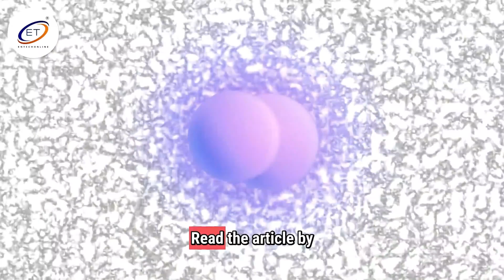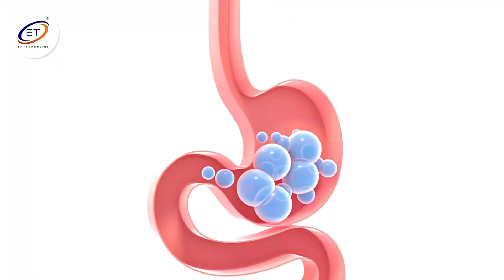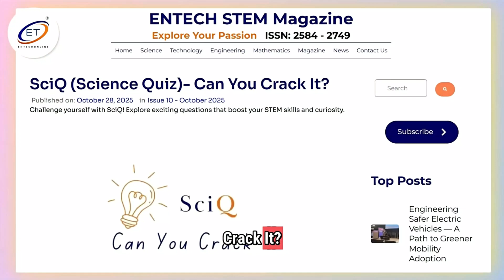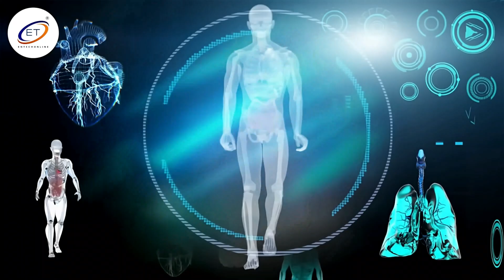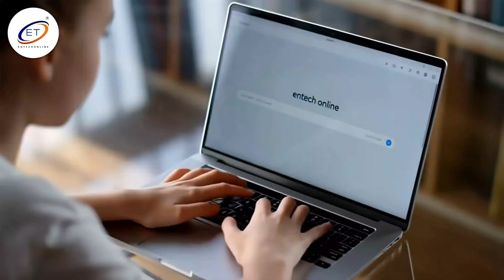ENTECH Magazine October 2025 Issue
🚀 Welcome to the future of science and technology!

The October 2025 issue of ENTECH Magazine is HERE, and it's packed with mind-blowing discoveries, cutting-edge innovations, and stories that will change how you see the world. From quantum computers with more processing power than atoms in the universe to holographic communication tested in SPACE, this issue takes you Beyond The Horizon!

📚 FEATURED ARTICLES IN THIS ISSUE:

🔬 QUANTUM COMPUTING & COMMUNICATION Discover how qubits exist in multiple states simultaneously and why Einstein called quantum entanglement "spooky action at a distance." The future of unhackable security starts here!

🌟 HOLOCONNECT: FROM SPACE TO EARTH NASA's award-winning holographic teleportation technology! Learn how doctors now appear as 3D holograms at patients' bedsides and what this means for future Mars missions.

🌍 CLEAN CITIES, DIRTY SKIES The shocking truth about invisible garbage: Every household produces 10,000 kg of carbon emissions yearly. It's time to redefine what "clean" really means.

🚗 BODY-IN-WHITE DESIGN Ever wondered what keeps you safe in a car crash? Dive into the skeletal engineering that makes modern automobiles both strong and lightweight.

⚡ SECRET SUPERPOWERS OF ENZYMES They're in your stomach, laundry detergent, and favorite cheese! Discover the molecular machines that make life possible.

🔍 SHERLOCK TEAMS: DEBOUNCE & NOISE Join the detective adventure into troubleshooting! Learn how engineers hunt down false signals and solve circuit mysteries.

🧠 SCIQ SCIENCE QUIZ Think you know science? Put your STEM knowledge to the test with our mind-bending quiz!

✨ WORLD'S LARGEST NATURAL MIRROR 3 surprising facts about Bolivia's Salar de Uyuni—a 10,000 Sq km salt flat that's more than just Instagram-worthy!

💚 PERSONALITY & HEALTH CONNECTION Can your personality predict your health? Discover the fascinating link between who you are and how your body functions.

🥽 SPATIAL COMPUTING DEVELOPER The coolest tech job you've NEVER heard of! Explore the career that's building the future of AR, VR, and mixed reality.

🛞 HOW TIRES ARE MADE The surprising science behind every spin! From rubber to road, discover why modern tires are engineering marvels.

📅 TIME CAPSULE: OCTOBER HISTORY Journey through groundbreaking scientific discoveries and innovations that happened this month throughout history!

💬 JOIN THE CONVERSATION:
Which article surprised you the most? What topic should we cover next? 👇

ENTECH Magazine - Where curiosity meets innovation. Because the future belongs to those who understand it.